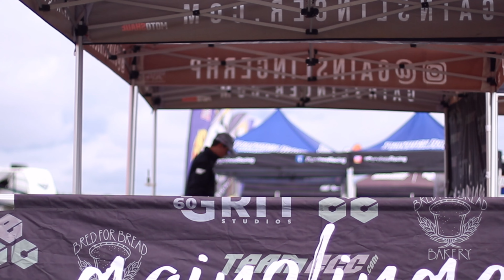Heartbreak and Happiness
Road to pro 16! World off-road racing championship in cache valley Idaho didn't go as planned for me but went exceptionally well for Cole Zeller!

Welcome to the video and series that follows my journey over the next year to go pro in 2023!